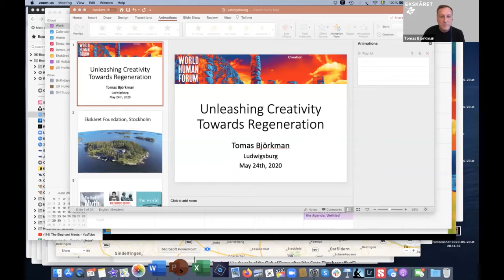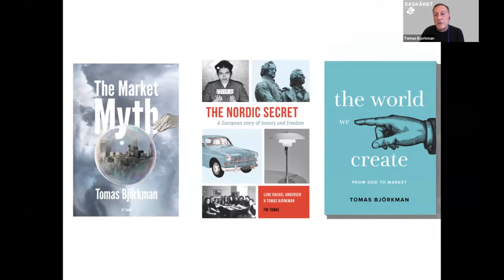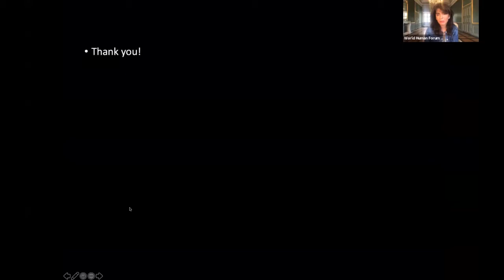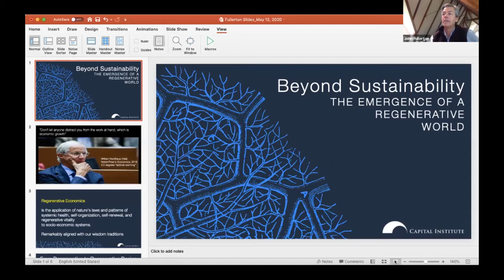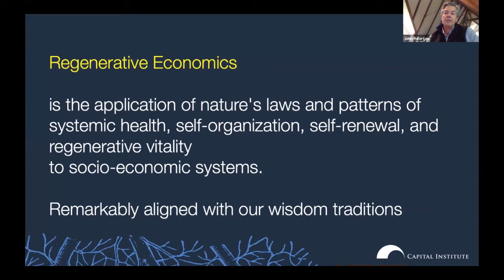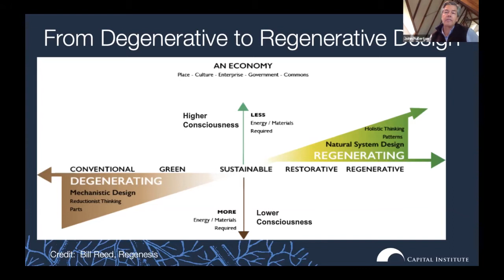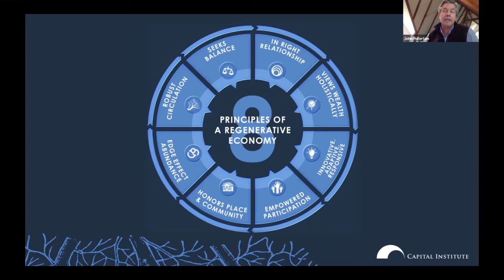World Human Forum - The Echo of Delphi in Ludwigsburg - Unleashing Creativity towards Regeneration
Unleashing Creativity towards Regeneration

John Hagel
management consultant, entrepreneur, speaker and author
leader of the Center for the Edge at Deloitte

Tomas Björkman
applied philosopher and social entrepreneur

John Fullerton
founder and president of Capital Institute

World Human Forum
The Echo of Delphi in Ludwigsburg
22, 23, 24 May 2020
-online gathering-

4th Movement Creation
“The art wants from us that we don’t stay still” Ludwig van Beethoven
24 May 2020 | 16h-19h CET